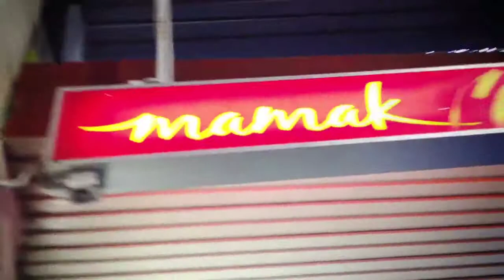澳洲背包客 - mamak馬來西亞餐廳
甩餅必吃！